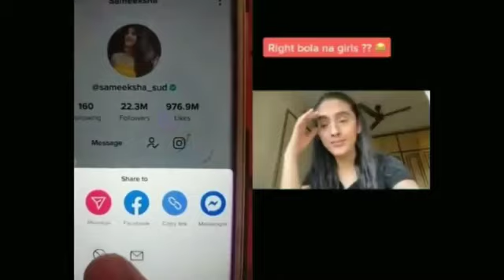Sameeksha Sud tiktok Controversy video | Sameeksha Apologized ? | Teen Tigada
Hello Guys
So in this video we are talking about sameeksha Sud's tik Tok viral video